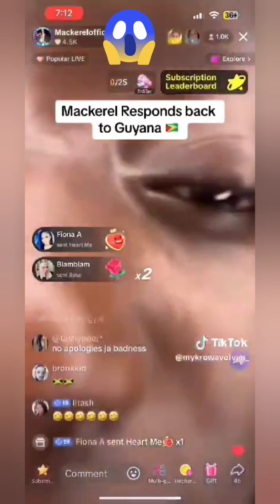mackerel mouth put her in problem with Guyanese people 😳😱🇯🇲🇬🇾mackerelandGuyanesesaga